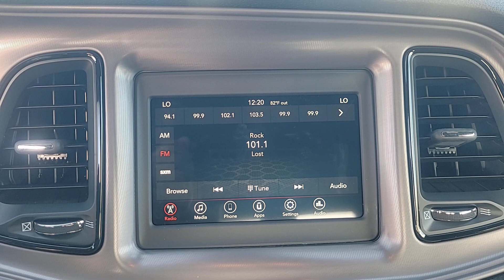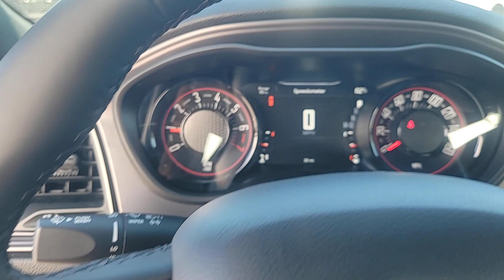2023 Dodge Challenger GT New Smyrna Beach, Port Orange, Daytona Beach, Deltona, Sanford FL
New 2023 Dodge Challenger GT available at New Smyrna CJDR located in 2555 State Road 44, New Smyrna Beach, FL, 32168.

Here is a wonderful   2023  Dodge Challenger. The Dodge Challenger: The monstrously powerful, unapologetically comfortable driver-focused muscle car that positions you to lead the pack. The following are some of this vehicles highlighted options: Apple Carplay®/Android Auto®, Keyless Entry, V6 Cylinder Engine, Heated Mirrors, Back-Up Camera, Remote Engine Start, Satellite Radio, Premium Sound System, Keyless Start, Aluminum Wheels. Take your lust for power to the next level. Drive the Challenger.